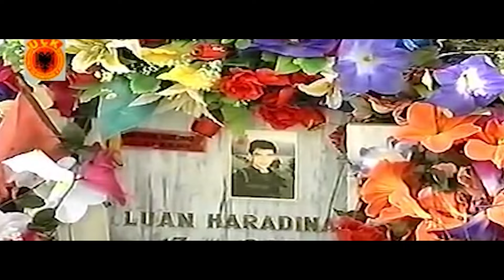Lok Komoni - Betimi i Gjeneralit | Official Video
Teksti & Muzika - Avni Qahili
Orkestrimi - Ebrar Mazhar

Të gjitha të drejtat Video & Audio janë të rezervuara nga Lok Komoni